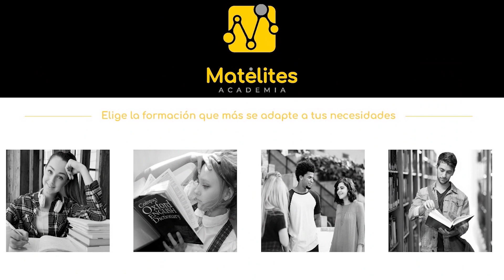LN1 J.7 CRESTA NEVADA CB ARMILLA ECOCULTURE CB ALMERIA